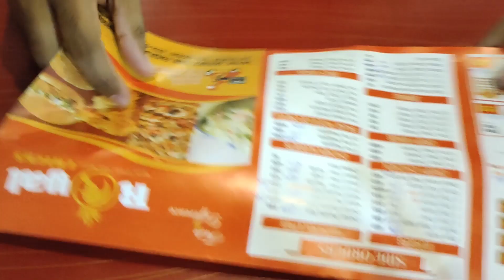🥵 Pizzaa 😍 raat ko pizza yad a gea 😁